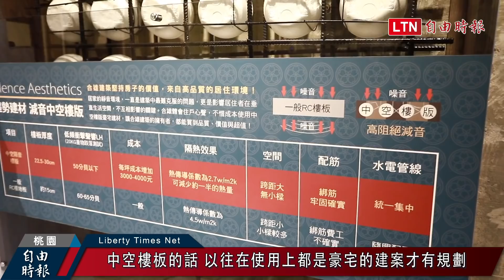「合雄5號花園」 小資族也能輕鬆入住中路特區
合雄建設過去轉手價格皆高於區域均價，顯示品牌信賴度高。此次首度進軍中路特區作品「合雄5號花園」價格親民、連小資族也直呼CP值超高！
「合雄5號花園」位於中路特區內司法園區黃金地段，周邊豪宅環抱環境靜謐，因公家機構林立，也吸引許多公職人員進駐。此外中路一號、三號、四號社會住宅設立於司法園區周邊，帶動區域未來發展，成為中路特區一大亮點。